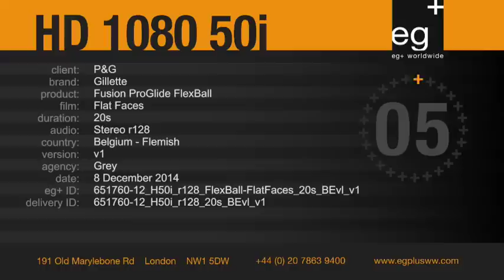Kruidvat - Gillette Fusion ProGlide FlexBall FlatFaces (2015)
Er is nu een betere manier om elk haartje te pakken te krijgen: Gillette Fusion Proglide is herontworpen met de nieuwe Flexball Technology! Vanaf 27 januari 2015 in alle Kruidvat winkels verkrijgbaar.